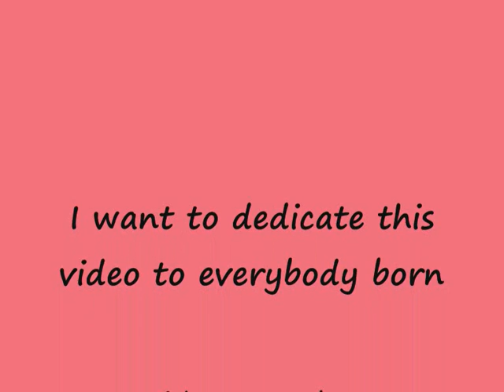Krystof - Krystof (Rubikon)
This video was made by me just at least to think a little about responsibility, babies and love...
I used some photos by czech photographer Jan Saudek- Sara Saudkova-Tenderness, Life and the third photo in the ending and then there are two last photos of children took by some czech fans of digital photography